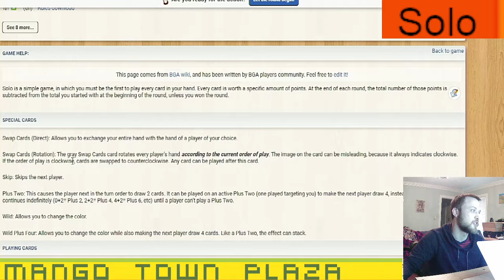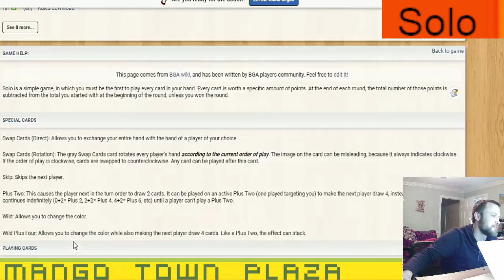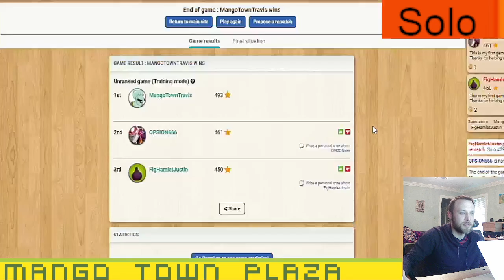Solo - Ep. 5 - Board Games Ep. 1085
Solo Episode 5

From the back of the box:

"Each player gets eight cards. The player who is the first one to put all his cards on the table is the winner. But Beware! There are peculiar action cards which can turn everything upside down. SOLO is a new variant of Mau-Mau with special action cards, that will guarantee a lot of fun."

Each turn, a player can put a card with the same colour or number or action symbol as the card played previously. The special action cards allow players to:

* Miss a turn - next player misses their turn

* Change direction - the order of play is reversed
* Take 2 - next player draws two cards

* Choose a colour - can be named as any colour, changing the colour in play

* Take 4 + choose a colour - you choose a colour, next player picks up four

* Swap cards - choose another player and swap cards with them

* Change all cards - all hands move round one space in play direction

The Miss a Turn, Change direction, Take 2 and Swap cards are colour coded and must be played following a card of the same colour, the Choose a colour, Take 4 + choose a colour and Change all cards actions are colour independent.